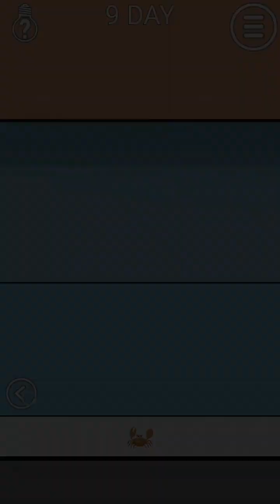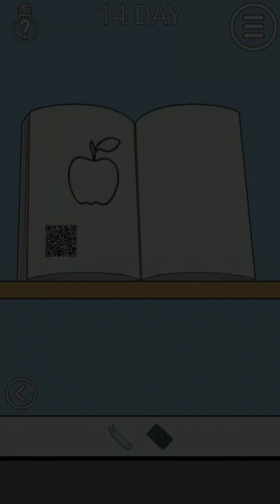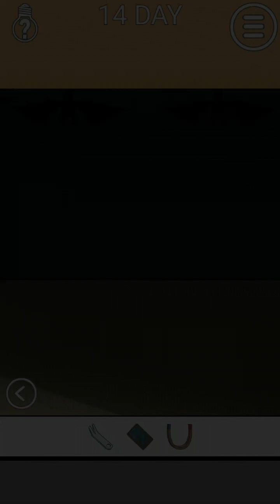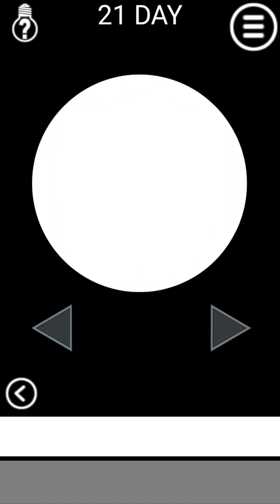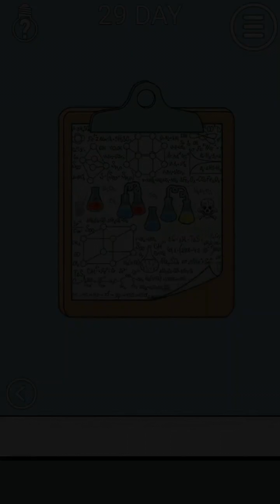엄마는 열쇠를 숨겼습니다 - 탈출 게임 공략